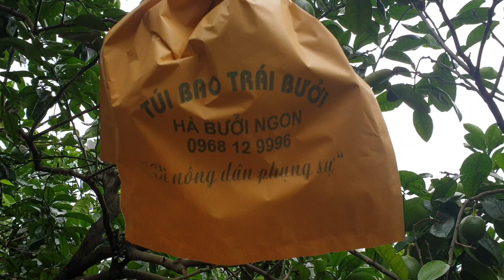TÚI BAO TRÁI HÀ BƯỞI NGON : 0968 12 9996